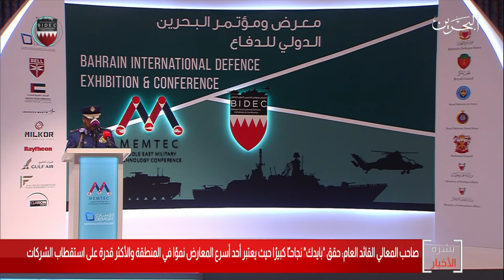البحرين مركز الأخبار : معالي القائد العام لقوة الدفاع يفتتح مؤتمر التكنولوجيا العسكرية بالشرق الأوسط